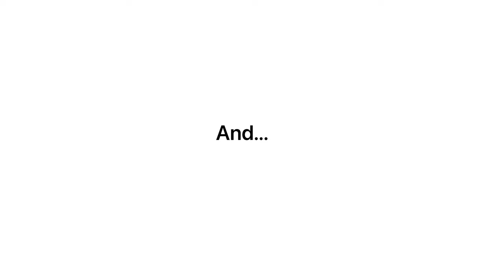AppCommander 1.0 Trailer